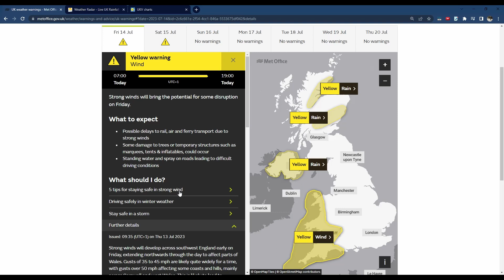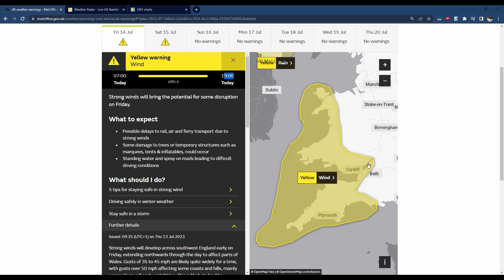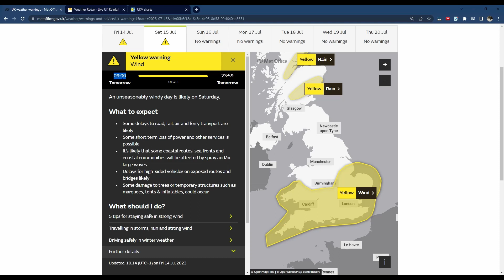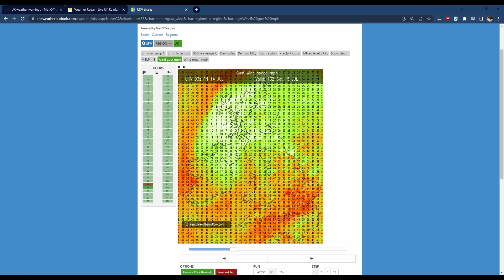Weekend Forecast: Wet and Windy Weather Likely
In this UK weather forecast video, we look at the weekend's weather.